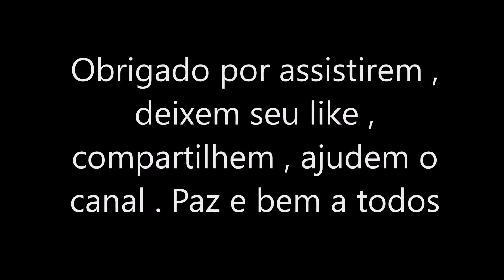Quase voando no Rio Paraná , YAHAPÉ , Argentina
Rio Paraná , Yahapé , Argentina